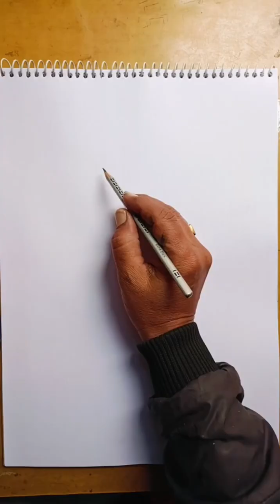Sketch of strange person 🖌️🎨